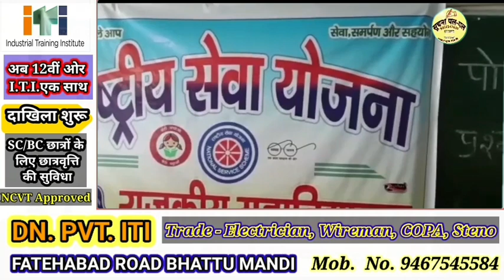मेहूवाला, बनावाली, भट्टू , रामसरा के खास समाचार देखे यह रिपोर्ट